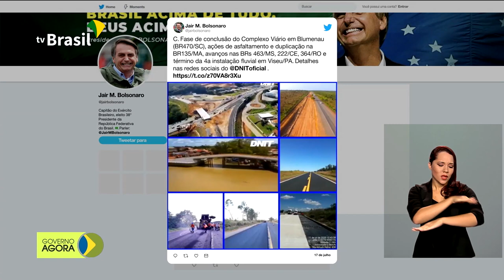Vacinação contra o sarampo é prorrogada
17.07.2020 - Foi prorrogada até 31 de agosto a vacinação contra o sarampo para adultos de 20 a 49 anos. De acordo com o Ministério da Saúde, até agora, apenas 4,2% do público-alvo foi imunizado.